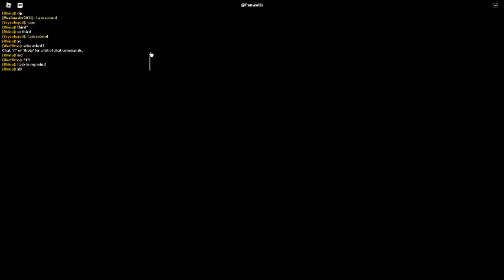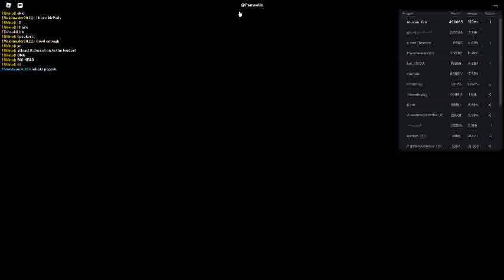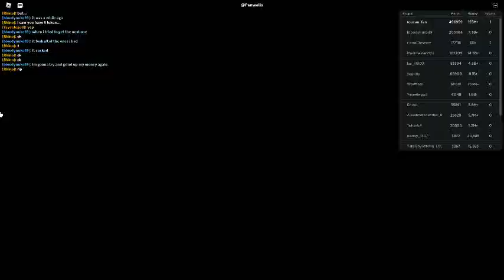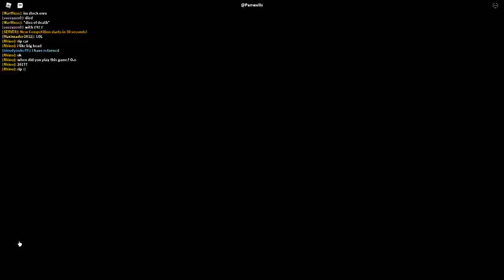Russia Car Crash Compilation 19032